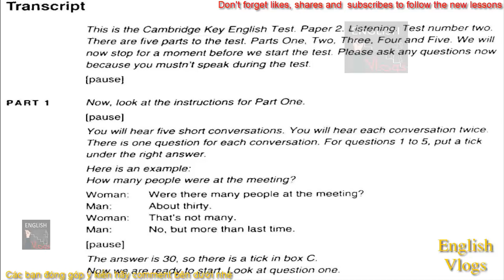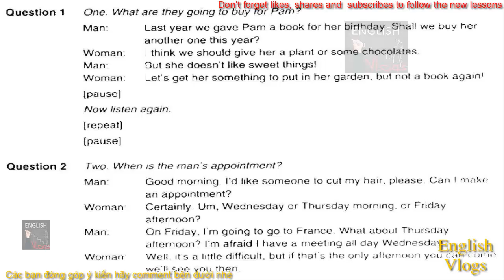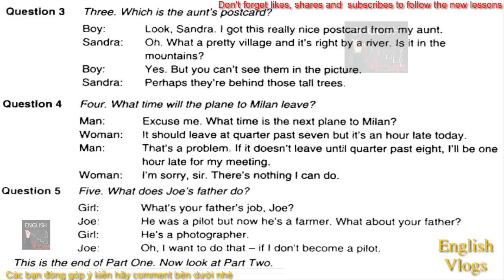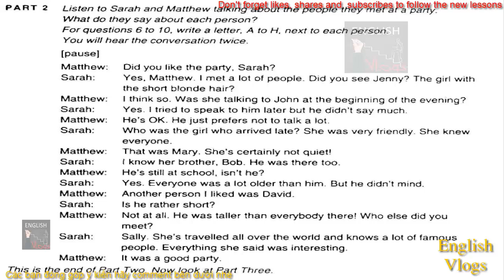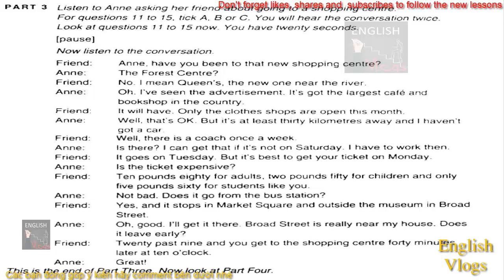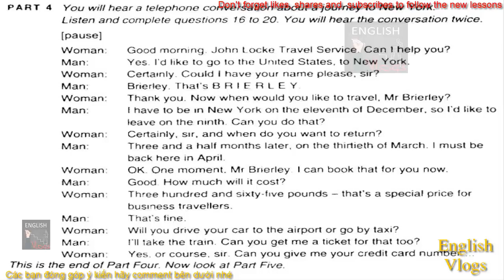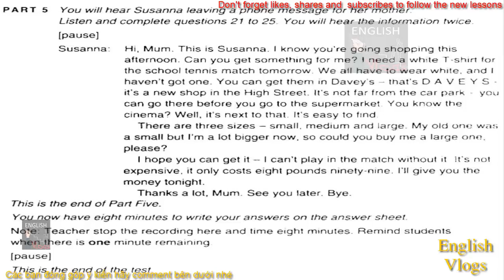KEY ENGLISH TEST 4 (KET 4)- Test 2 (dialogue) - Luyện nghe tiếng anh (Listening) - English Vlogs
Chào mừng các bạn đến với English Vlogs!
Kênh sẽ cập nhật những bài học tiếng anh thú vị và bổ ích giúp các bạn củng cố và nâng cao kiến thức của mình
Các bài học sẽ gồm nhiều chủ để và giáo trình như Pet, Ket,.

Các bạn có ý kiến hay yêu cầu gì thì hãy comment bên dưới nhé :D